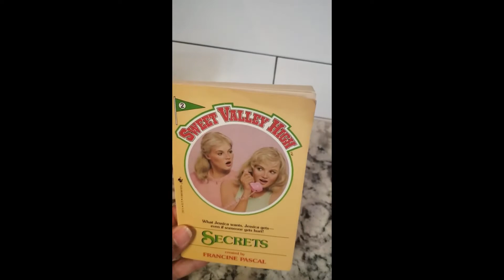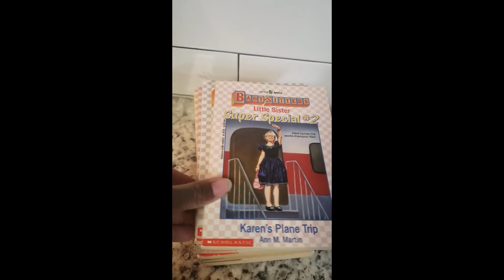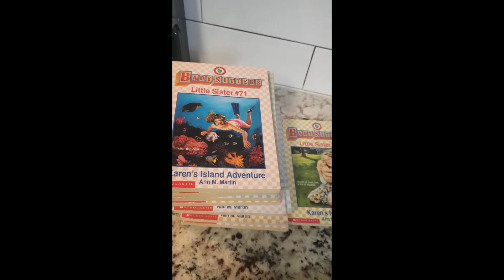Book Lovers, this one's for you!!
Here are some books now available on Mercari

Sweet Valley High #2 Secrets 1980's vintage
The Babysitters Club: Little Sisters approx 15 books sold as a set from the 1980's
Stephen King's It trade paperback from 2017